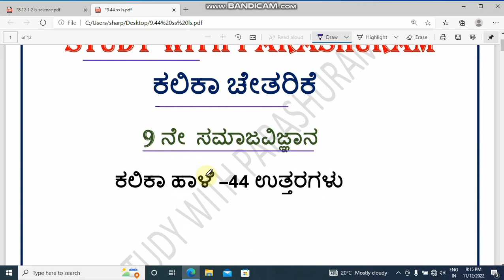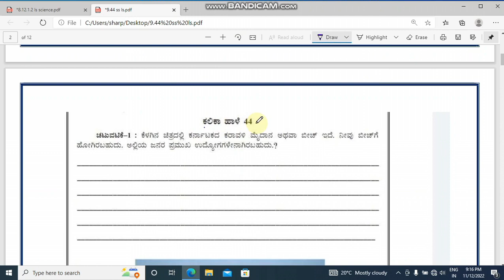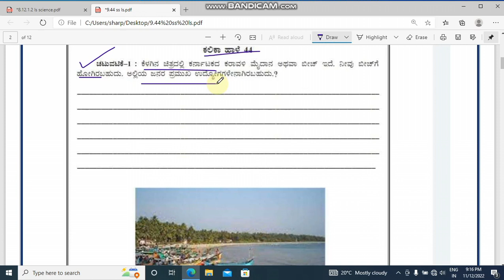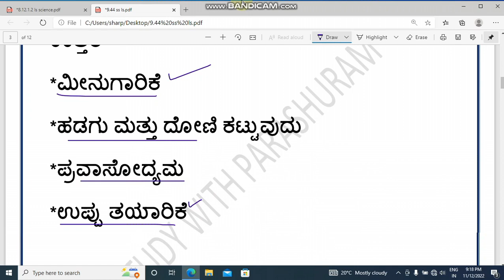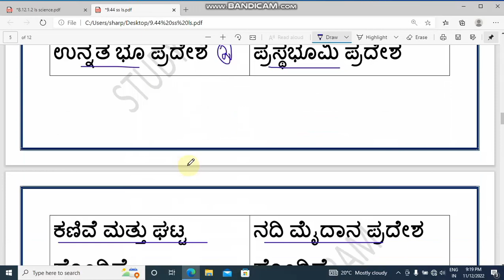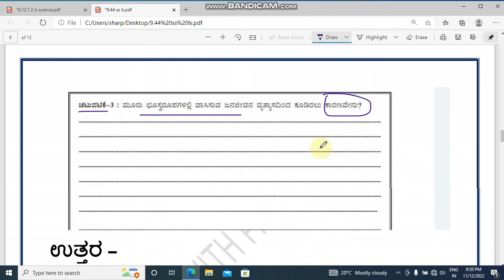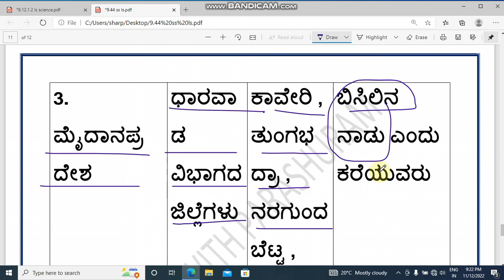Kalika haale 44 l 9th social science